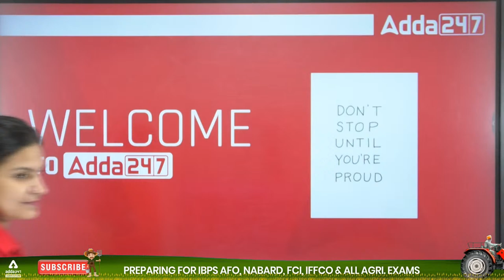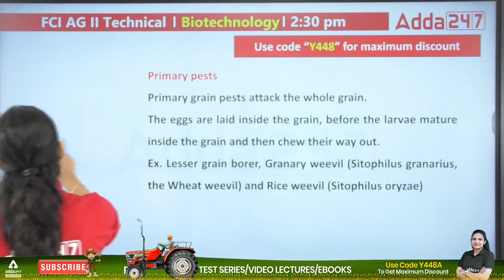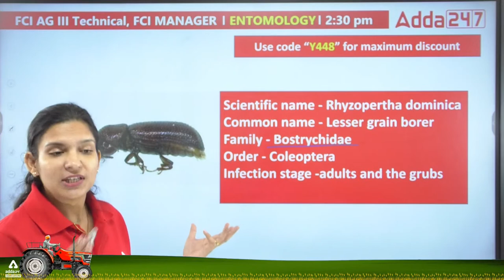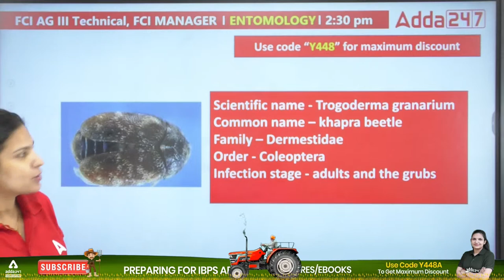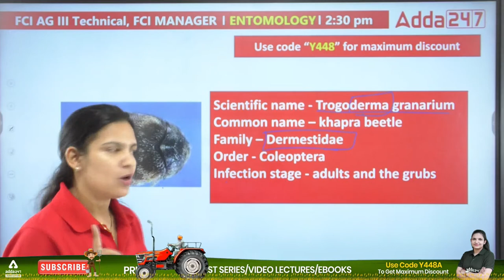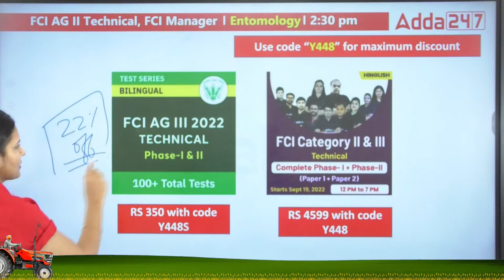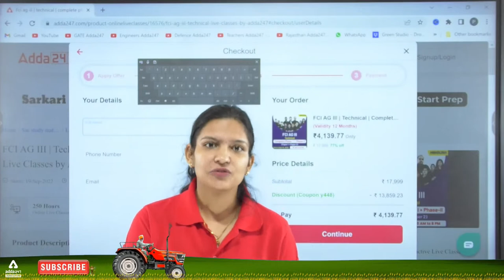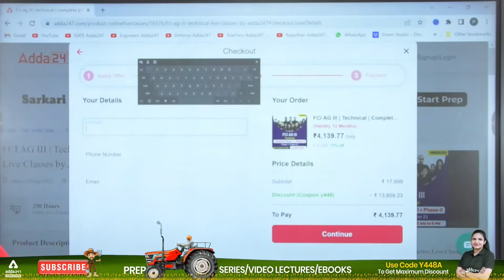FCI AG 3 Technical | Entomology By Dr. Meenakshi Rathi | Stored Grain Pests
FCI AG 3 Technical | FCI Entomology By Dr. Meenakshi Rathi | Stored Grain Pests | FCI AG 3 Technical Syllabus and Exam Pattern 2022 | FCI AG 3 Previous Year Papers

9.00 AM  - Current Affairs | Agri Current Affairs

8.00 AM - IBPS AFO Mains Preparation
10.00 AM - IBPS AFO Mains Preparation
11.00 AM - IBPS AFO Mains Preparation

12.00 PM - FSSAI CBT 2 | New Pattern | Food Science | Food Preservation | Food Microbiology

02.00 PM - FCI Recruitment 2022 | FCI AG II & FCI AG III Technical
02.30 PM - FCI Recruitment 2022 | FCI AG II Technical
03.00 PM - FCI Recruitment 2022 | FCI AG II Technical
03.30 PM - FCI Recruitment 2022 | FCI AG II Technical

6:00 PM - 6:30 PM | Haryana ADO
6:30 PM - 7:00 PM | Haryana ADO
7:00 PM - 7:30 PM | Haryana ADO